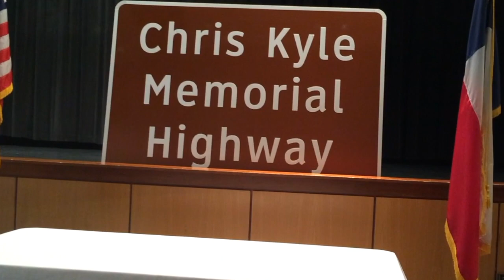Chris Kyle Memorial Highway Dedication 2016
On Friday, February 19, 2016 elected officials, supporters and friends of Chris Kyle gathered at the Midlothian Convention Center to formally dedicate a portion of Highway 287 in Kyle's hometown of Midlothian, Texas as the Chris Kyle Memorial Highway. Chris' widow, Taya Kyle, gave an emotional speech about what this day meant to her family, what she hopes it means to the public and what Chris would have thought of the attention.